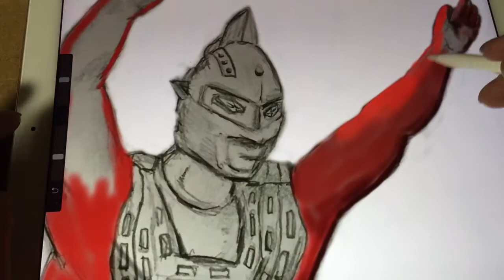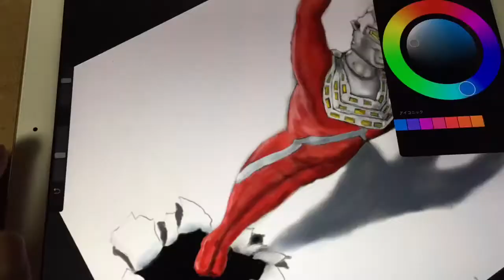飛び出すウルトラセブンiPadで色塗り☆Trick Art in Ultraseven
今回は、前回に引き続きウルトラセブンでトリックアート
鉛筆画でのウルトラセブンをiPad Proでアプリは、procreateを使って仕上げました
＿φ( ^ω^ )
撮影は、iPhone6プラスで動画編集は、iMovieを使用しました